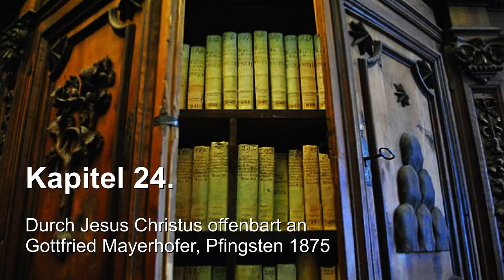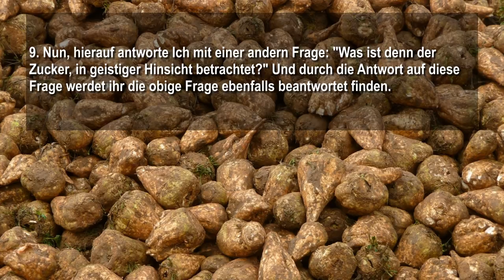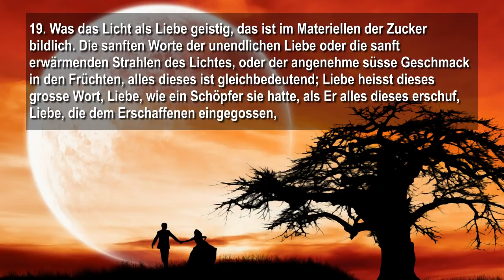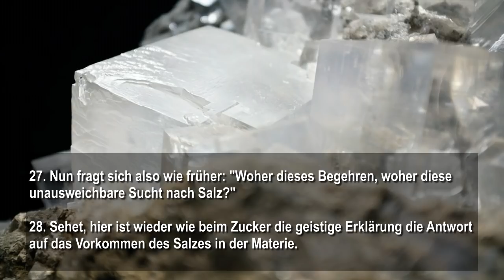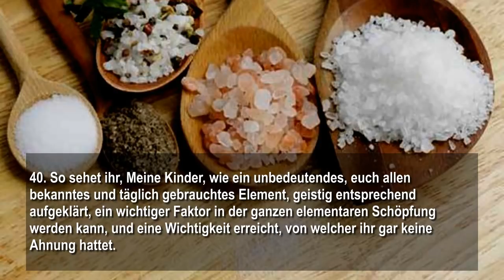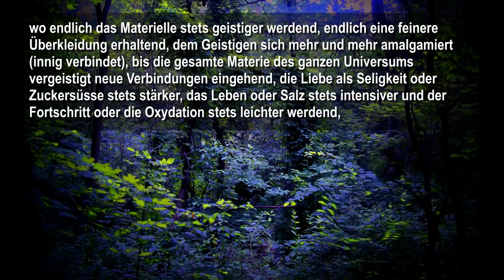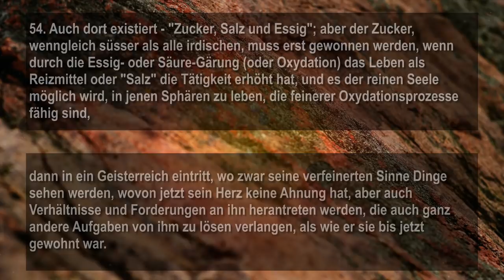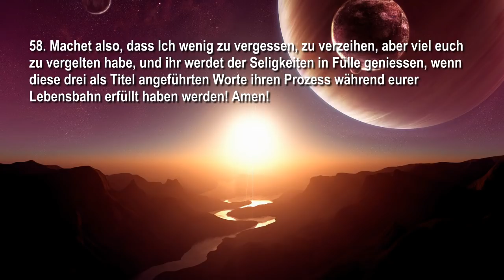Zucker, Salz & Essig... Jesus erläutert ❤️ Lebensgeheimnisse offenbart durch Gottfried Mayerhofer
Jesus Christus offenbart durch Gottfried Mayerhofer Lebensgeheimnisse
Pfingsten 1875

Kapitel 24 ... Zucker, Salz und Essig

So spricht der Herr:

1. Sehet, Meine Kinder! Hier gebe Ich euch drei Worte, die Dinge bezeichnen, welche ihr alle wohl kennt und doch nicht wisset, was sie, die bezeichneten Stoffe nämlich, in der materiellen Natur eigentlich für eine Rolle spielen, und noch weniger aber, was sie geistig entsprechend vorstellen.

2. Damit also wieder ein neuer Bereich in den Naturgegenständen eurer sichtbaren Erde euch geliefert oder aufgeschlossen werde, und damit ihr wieder, wie schon oft, von neuem sehen und erfahren möget, welch wichtige Eigenschaften oft in Dingen verborgen liegen, die, eben weil ihr sie alle Tage vor Augen habt und sie alle Tage zu verschiedenen Bedürfnissen braucht, gerade nichts Auffallendes für euch haben, so soll mit diesen drei Dingen, Zucker, Salz und Essig ein neuer Beweis gegeben werden, wie sehr das Geistige mit der Materie verbunden, durch sie ausgedrückt und in ihr enthalten ist, damit ihr verstärkt erkennen möget, wie sehr der Mensch sich befleissen sollte, die geistige Struktur der ganzen Welt zu erkennen, welche Erkenntnis ihn sodann viel zur richtigen Beurteilung Meines Selbst leiten kann! -

Zucker

3. Sehet, der Zucker oder Zuckersaft findet sich im Pflanzenreich überall vor, auch im Tierreich, und selbst in der menschlichen Organisation fehlt er nicht.

4. Der Zuckersaft oder der süsse, im allgemeinen eine angenehme Empfindung bei seinem Genusse hervorbringende Saft ist so in der Natur verteilt, dass es beinahe kein lebendes Geschöpf gibt, welches nicht dessen Annehmlichkeiten kennt.

5. Die vielen Pflanzen, welche in ihrer Organisation die Fähigkeit besitzen, den Zuckerstoff aus der Erde zu ziehen, auf welcher sie wurzeln, sie sind wieder die grössten Ernährer vieler Tiere, welche diesen so bereiteten Zuckerstoff in Blumen oder Früchten zu ihrem eigenen Unterhalt sammeln, verzehren und verarbeiten.

6. In den Früchten, und in früherer Zeit selbst in den wenigen Arzneimitteln, welche die Menschheit kannte, spielte der zuckerhaltige Nahrungsstoff die Hauptrolle, während in jetziger Zeit, bei der Verkommenheit der menschlichen Rasse, die Gifte an seine Stelle gesetzt worden sind.

7. Zuckersaft oder zuckerhaltige Substanzen waren die Ausgleicher bei Krankheiten, waren die mildernden Hilfsmittel, welche den meisten lebenden Wesen bis auf den Menschen ihr materielles Leben sozusagen versüssten, solange ganz natürlich dessen Gebrauch mässig oder geregelt war; denn ausschliesslich von zuckerhaltigen Substanzen leben zu wollen, vermag weder Mensch noch Tier.

8. Nachdem ihr nun seht, wie der Zuckersaft, welcher durch künstliche Fabrikation aus den Pflanzenstoffen ausgezogen, in kristallisierter Form bei euren Nahrungsmitteln als Mischung unter selbe so eine ausserordentliche Wichtigkeit erlangt hat, so entsteht wohl dann leicht die Frage: "Warum denn gerade der süsse Saft, Zucker genannt, so angenehme Genüsse beim Essen oder Trinken verursacht, während es doch auch andere Stoffe genug gibt, die aus allen Reichen der Natur entnommen zu unserer Nahrung verwendet werden, und die wohl vielleicht entbehrt werden könnten, wo hingegen durch Mangel an Zuckersaft viele Speisen ganz ungeniessbar sein würden?"

9. Nun, hierauf antworte Ich mit einer andern Frage: "Was ist denn der Zucker, in geistiger Hinsicht betrachtet?" Und durch die Antwort auf diese Frage werdet ihr die obige Frage ebenfalls beantwortet finden. Denn wenn ihr die Grundlage wisset, auf welcher alle diese materiellen Erfahrungen, materiellen Wünsche und materiellen Gelüste fussen, so werdet ihr leicht das Warum erkennen, weshalb mit Zucker versüsste Speisen und Getränke euch so munden.

10. Seht, der Zucker, geistig entsprechend, repräsentiert in der materiellen Schöpfung die Liebe!

11. Wie die Liebe nur das Bestreben ist, angenehme Gefühle zu erwecken, zu erhalten und sie fortzupflanzen, so ist der Zucker, als Beigabe zu anderen Dingen, der Hauptvermittler, dass viele...